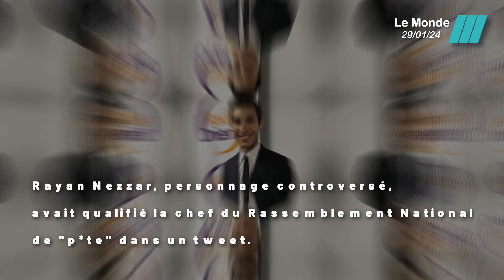Crise éthique au Monde : Les coulisses d'un conflit d'intérêts